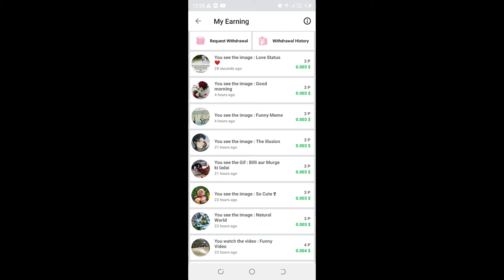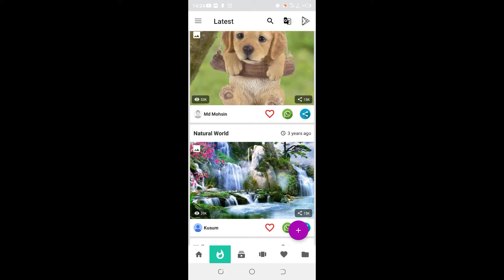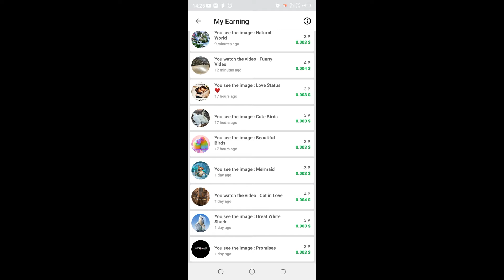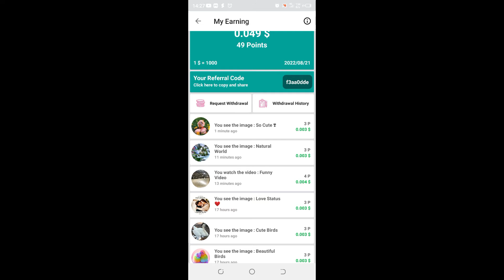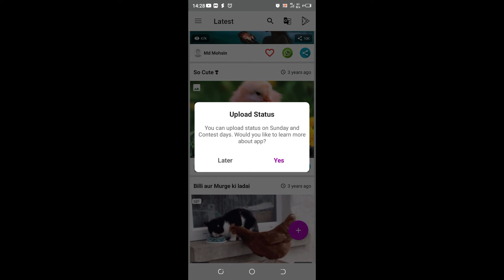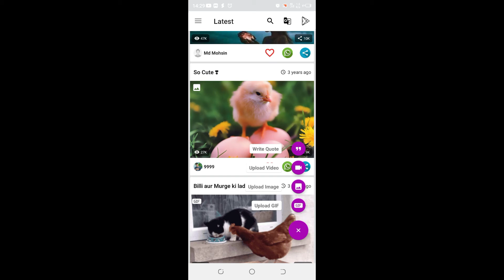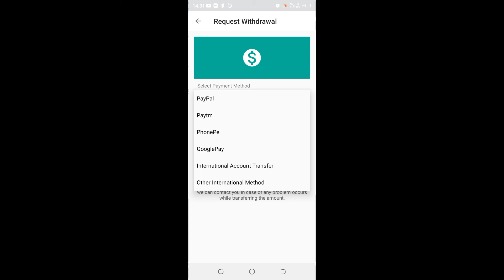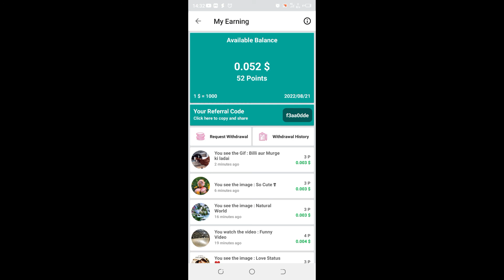GAGNER 30$ GRATUITEMENT EN CLIQUANT SUR DES IMAGES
DANS CETTE VIDEO JE VOUS MONTRE COMMENT GAGNER DE L'ARGENT EN CLIQUANT SUR DES IMAGES
REMPLISSEZ LE CASHA ET TELECHARGER L'APPLICATION.
voici mon code de parrainage pour votre bonus f3aa0dde